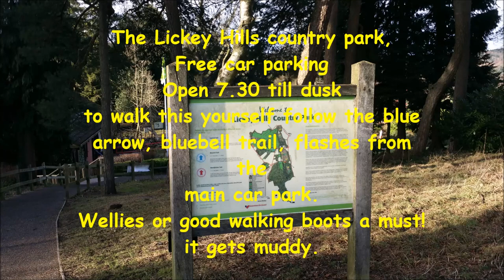The Lickey Hills country park, Bluebell trail.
Mort and I on our Sunday morning walk following the Bluebell trail in the wonderful Lickey Hills.